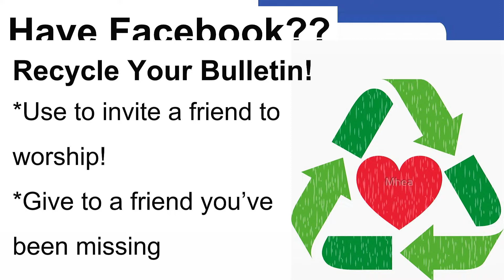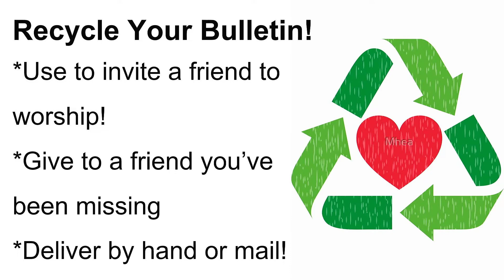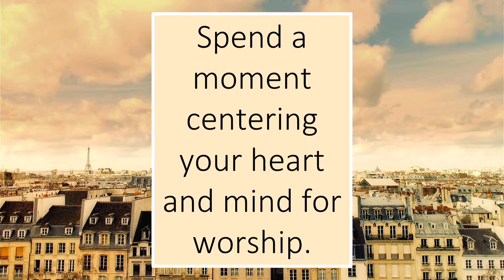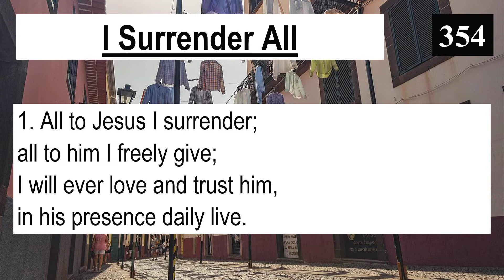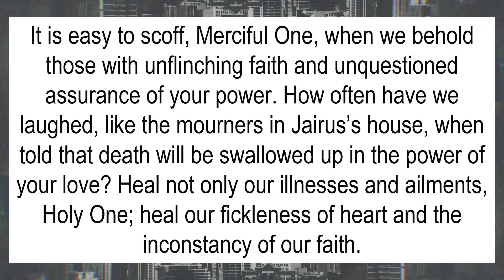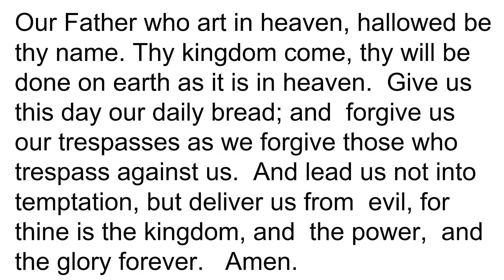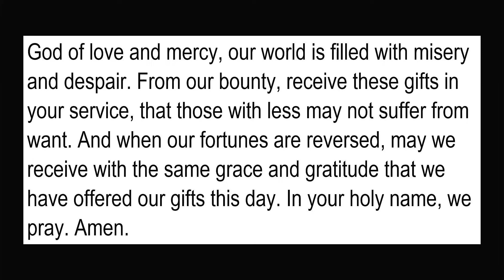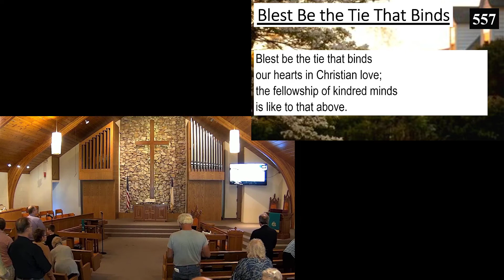Worship Service 2022-09-25